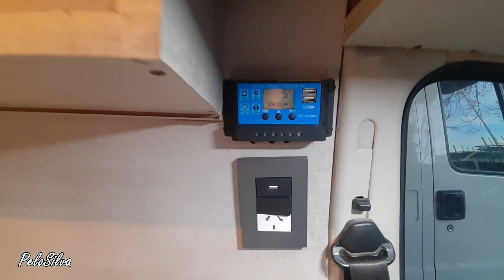MiniCamper ARTESANAL con panel SOLAR ecológico y agua caliente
Un estupendo trabajo de camperización el de Daniel y su grupo de trabajo. Ajustado y preciso muy bien aprovechado todos los espacios. Una buena opción para los amantes de la naturaleza y el camping.